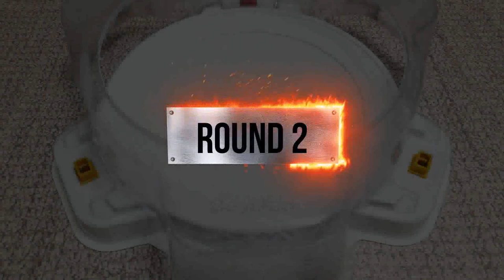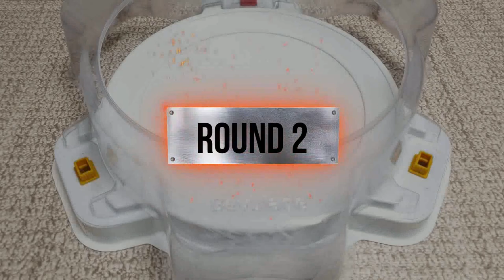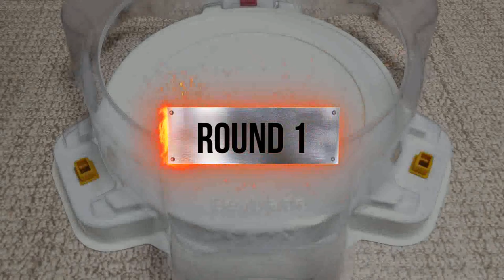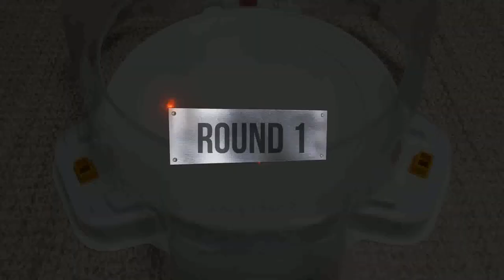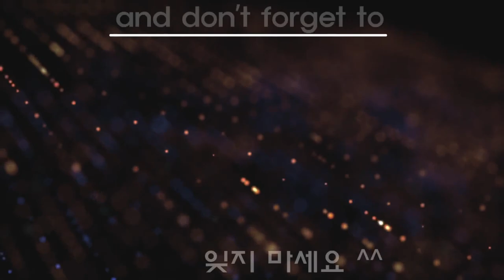【Drain Fafnir VS ALL Beyblade Burst marathon】 ベイブレードバースト 베이블레이드 버스트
Beyblade Burst
Beyblade X